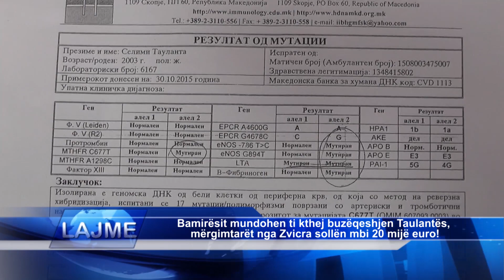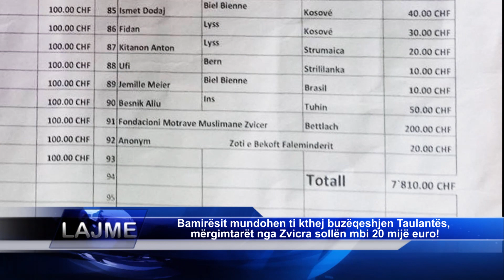Bamirësit mundohen ti kthej buzëqeshjen Taulantës, mërgimtarët nga Zvicra sollën mbi 20 mijë euro!